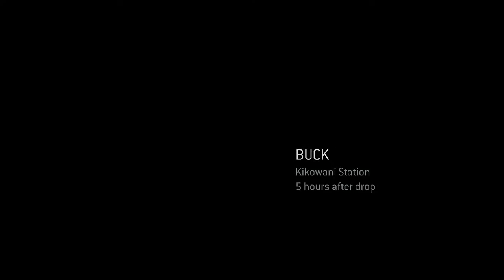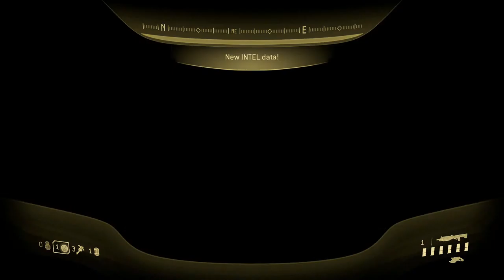Halo 3 ODST MCC (Series X) Daily LP 03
I continue my play through of Halo 3 ODST on the Xbox Series X. Come join me as I fight my way through New Mombasa trying to link up with my ODST squad.